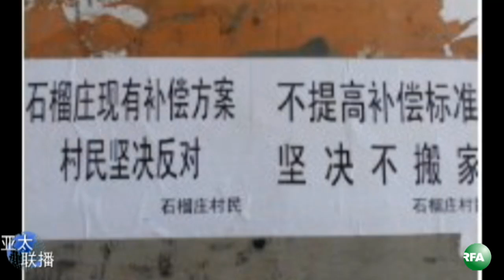亚太联播（2012-04-10）